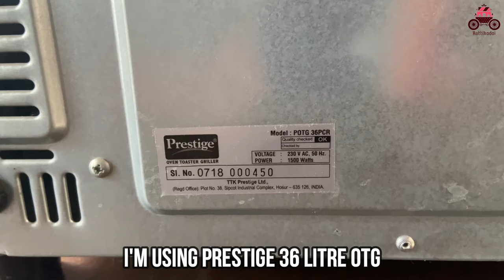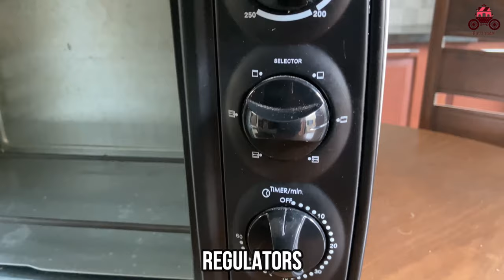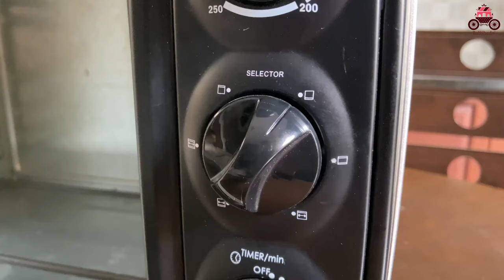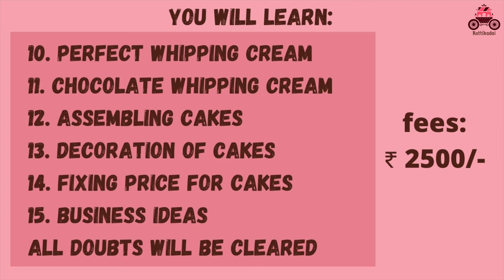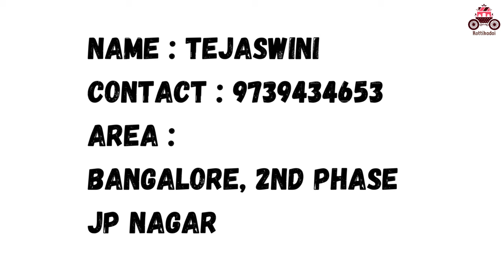How to use OTG | Modes for baking in OTG | தமிழ்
I have shared information about my OTG and the modes present in it.

Rottikadai's fresh cream cake workshop at chennai (September 18, saturday):
Register here - Workshop is over. Will notify after planning the next workshop.

Prestige 36 litre OTG